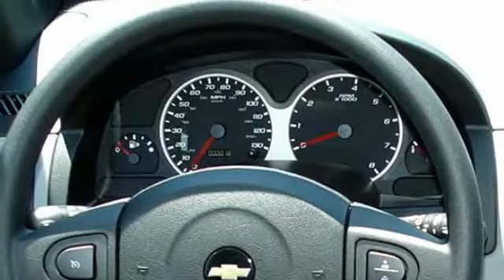2005 Chevrolet Equinox LS Galloway NJ 08205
2005 Chevrolet Equinox LS

This vehicle is located at:

Rob Jacobs Auto Sales
48 West White Horse Pike